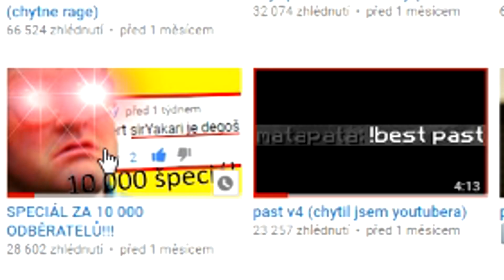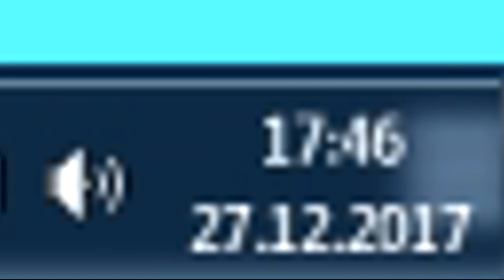to, na co všichni čekali... xd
NOVÝ SirYakari Merch koukněte na připnutej komentář.